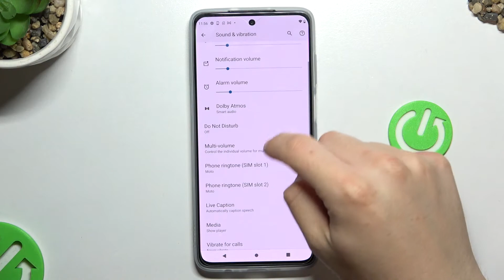Motorola G52 All Ring Sounds | Avaliable Ringtones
Hello! In this video we show you all avaliable Ringtones in the Motorola G52. After watch this guide you can find Ringtones that Motorola G52 has. Watch this video to known how to change sound setting in Motorola G52. Look at our channel where you can get more info about Sound Settings in Motorola G52, and more.

How to check all Ringtoes in Motorola G52? What Ringtones has Motorola G52? How to find list of Ringtones in Motorola G52? How to customize Ringtones in Motorola G52?